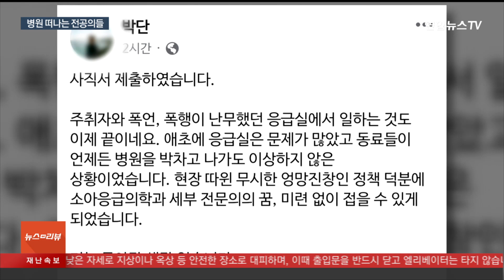전공의, 집단 사직 본격화…'의료 공백' 임박 / 연합뉴스TV (YonhapnewsTV)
전공의, 집단 사직 본격화…'의료 공백' 임박
[뉴스리뷰]

[앵커]

의대 증원 문제를 놓고 정부와 의료계 대립이 극한으로 치닫고 있습니다.

전공의들이 잇따라 사직서를 제출하고 있는데요.

당장 내일(20일)부터 출근하지 않는다는 방침입니다.

홍서현 기자입니다.

[기자]

전공의들이 본격적으로 병원을 떠나기 시작했습니다.

세브란스병원 소아청소년과 1년차부터 3년차 전공의가 일괄 사표를 내고 출근을 중단한 겁니다.

세브란스병원 소아청소년과의 한 4년차 전공의는 "필수의료과를 위한 실질적인 정책이 마련될 것 같지 않다"며 사직 이유를 밝혔습니다.

같은 병원 응급실에서 근무하던 대한전공의협의회 회장도 "다시는 돌아오지 않을 것"이라며 사직서를 제출했습니다.

앞서 전공의협의회는 수도권의 5대 병원 전공의들이 모두 사직서를 제출하고 20일 오전 6시부터 근무를 중단할 예정이라고 밝혔습니다.

지역에 있는 대학병원 전공의들도 집단행동 동참에 나섰습니다.

전북대병원과 원광대병원, 부산대병원 등 전국에서 전공의 사직이 잇따르고 있습니다.

병원들은 진료 과목별로 환자의 중증도를 고려해 수술 일정을 조율하고 있습니다.

[서울 대형병원 관계자] "응급이나 긴급도나 중증도나 의학적으로 봐서 교수님들이 예약 연락을 하고 있거든요. 과별로."

응급실과 중환자실의 진료 공백은 없도록 하겠다는 방침인데, 집단행동이 길어질 경우 진료와 수술에 차질이 불가피할 것으로 보입니다.